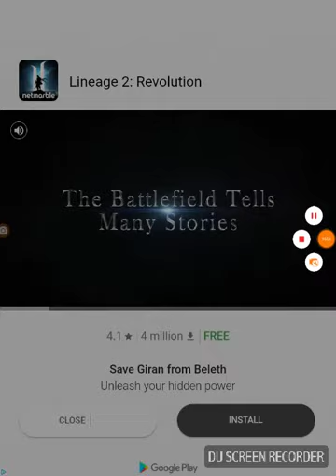Strike master bowling